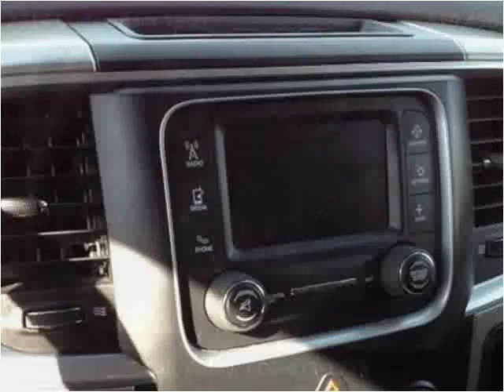2014 Dodge Ram 1500 Used Cars Pikeville KY